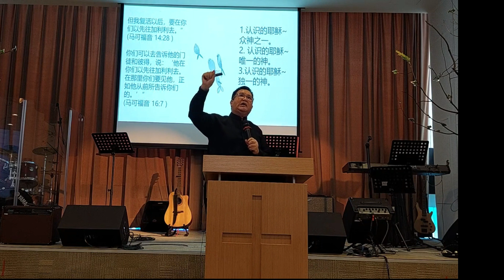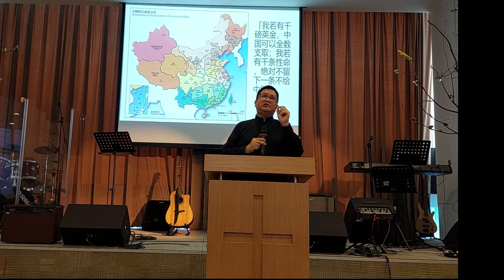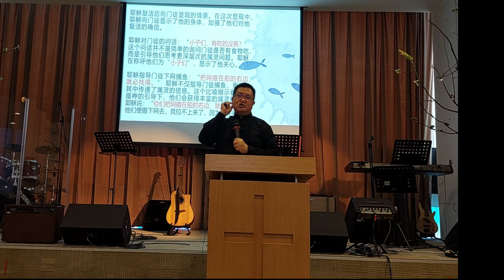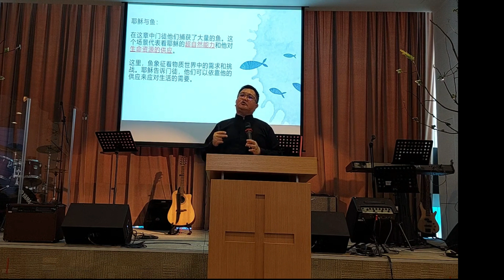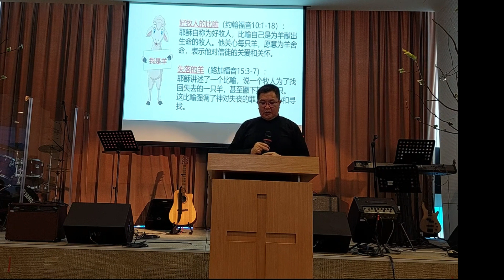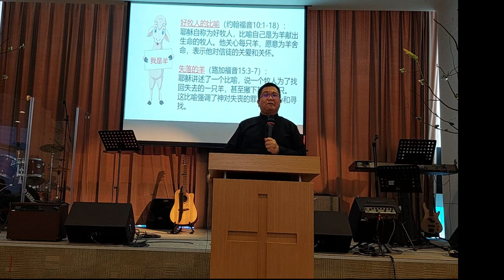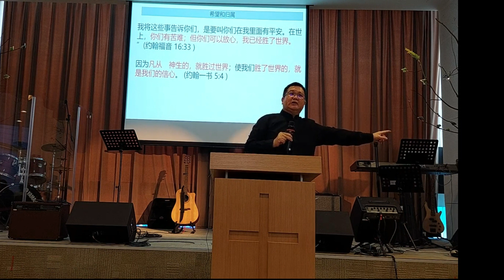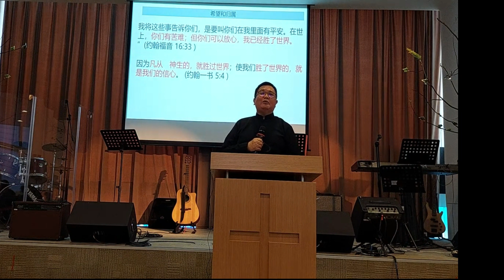Revival Centre Church / 复兴堂 8月20日主日崇拜 / 主题：鲜明的呼召 / 经文：约翰福音21章 / 讲员：林信焰牧师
复兴堂
8月20日主日崇拜
主题：鲜明的呼召
经文：约翰福音21章
讲员：林信焰牧师